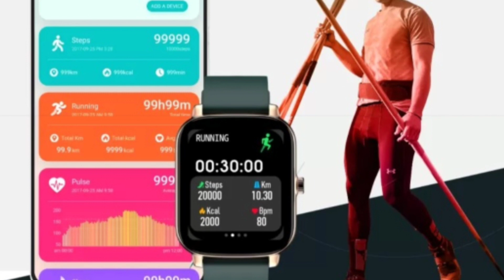alt OG Smartwatch Review 🔥| Key Highlights features ⚡| BT Calling Just at ₹1499😍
Hello Dosto
Here in this video I explained about alt og smartwatch key highlights features